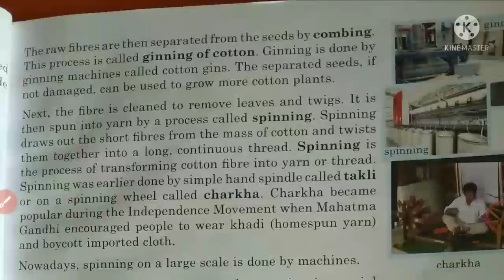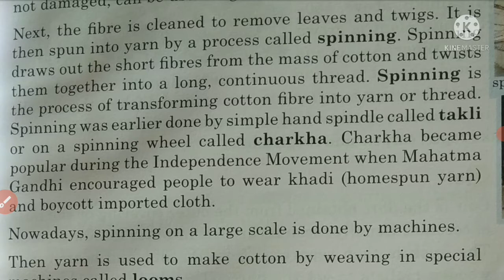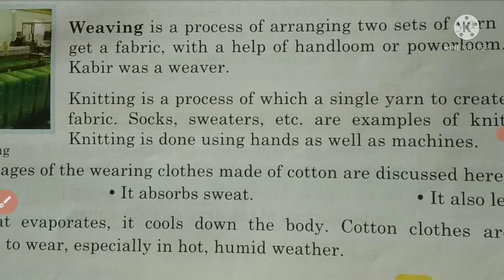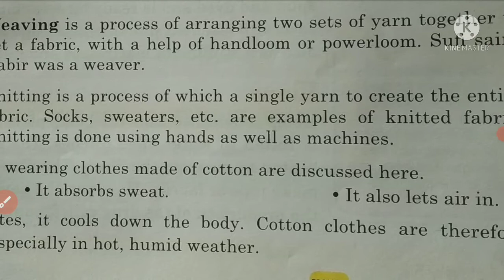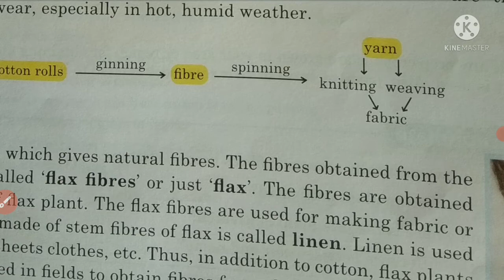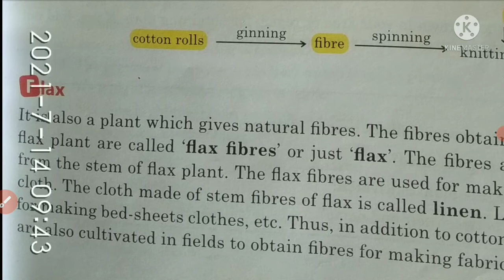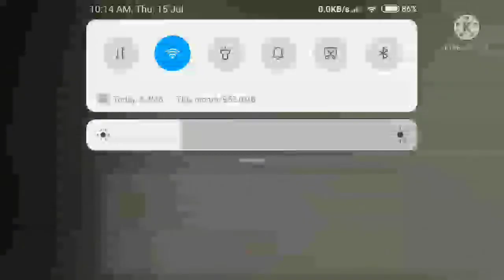Science class 6 Fibre to Fabric